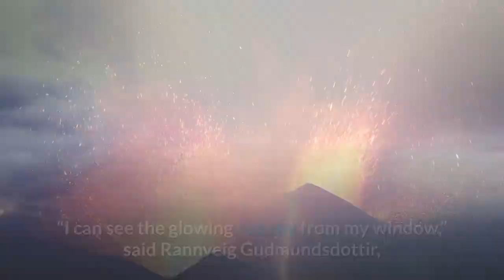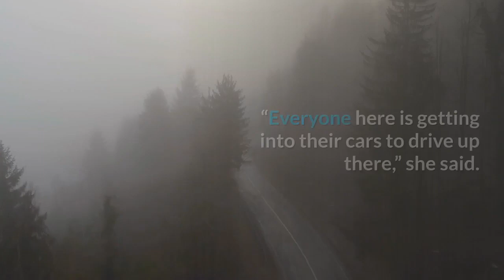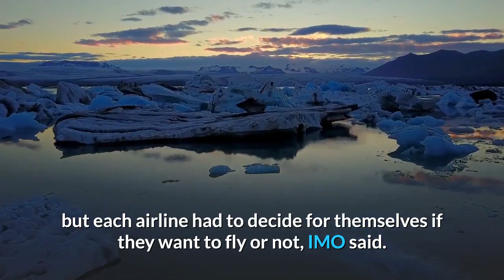Volcano erupts in Iceland near capital following weeks of seismic activity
A volcanic eruption began in southwestern Iceland near the capital Reykjavik on Friday following thousands of small earthquakes in the area in recent weeks, the country’s meteorological office said.

The eruption occurred near Fagradalsfjall, a mountain on the Reykjanes Peninsula, located around 30 km (19 miles) south-west of the capital.

“I can see the glowing red sky from my window,” said Rannveig Gudmundsdottir, resident in the town of Grindavik, only 8 km (5 miles) from the eruption.

“Everyone here is getting into their cars to drive up there,” she said.

More than 40,000 earthquakes have occurred on the peninsula in the past four weeks, a huge jump from the 1,000-3,000 earthquakes registered each year since 2014.

Pictures on local media websites showed a bright red night sky. A picture posted on Twitter by the Icelandic Meteorological Office (IMO) showed smoke rising from brightly glowing lava streams.

The eruption posed no immediate danger to people in Grindavik or to critical infrastructure, IMO said.

“I think we couldn’t hope for anything better than that,” IMO volcanic hazards coordinator Sara Barsotti told Reuters.

Unlike the eruption in 2010 of the Eyjafjallaj├╢kull volcano, which halted approximately 900,000 flights and forced hundreds of Icelanders from their homes, this eruption is not expected to spew much ash or smoke into the atmosphere, IMO said.

Located between the Eurasian and the North American tectonic plates, among the largest on the planet, Iceland is a seismic and volcanic hotspot as the two plates move in opposite directions.

The source of the eruption is a large body of molten rock, known as magma, which has pushed its way to the surface over the past weeks, instigating the earthquakes.

The number of quakes had slowed down in recent days, however, leading geologists to say that an eruption would be less likely.

Reykjavik’s international Keflavik airport was not closed following the eruption, but each airline had to decide for themselves if they want to fly or not, IMO said.

A helicopter with scientific personnel aboard had been scrambled to observe the eruption, IMO said.